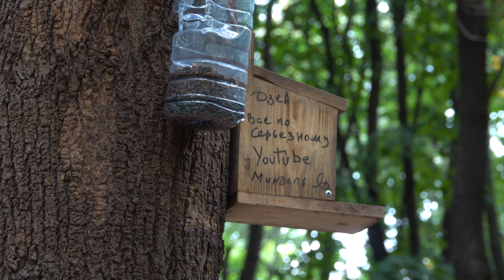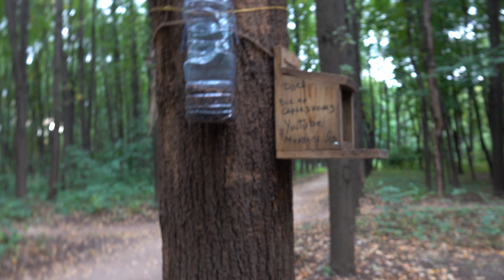О Рыжем и Балерине